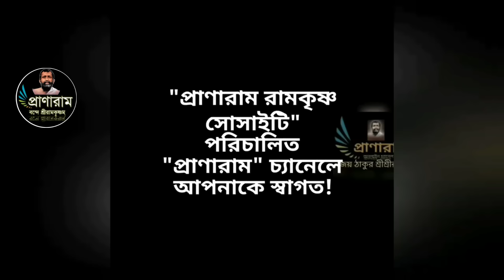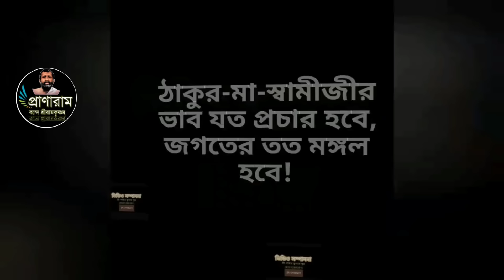গোপালের মায়ের সান্নিধ্যে নিবেদিতা(পর্ব ২৪৯-সৎকথায় প্রতিদিনের মনন)| Prof. Arijit Sarkar | Pranaram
গোপালের মায়ের সান্নিধ্যে নিবেদিতা
(পর্ব ২৪৯-সৎকথায় প্রতিদিনের মনন)|
Prof.
Pranaram Bangla
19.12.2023